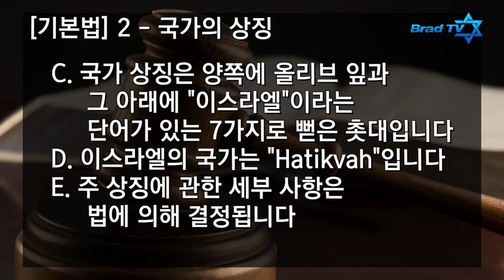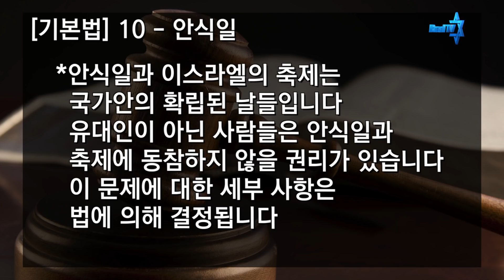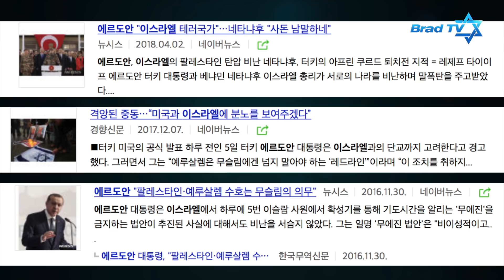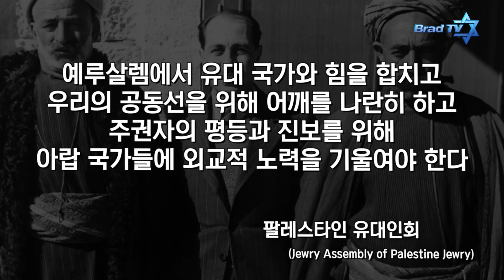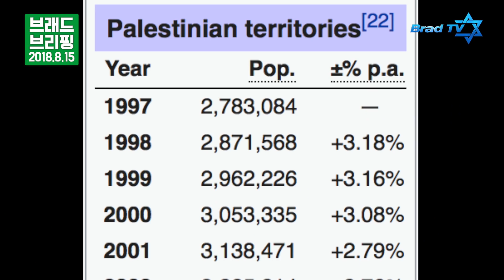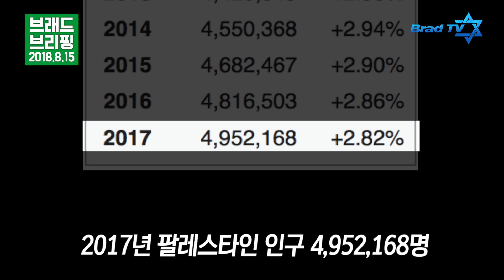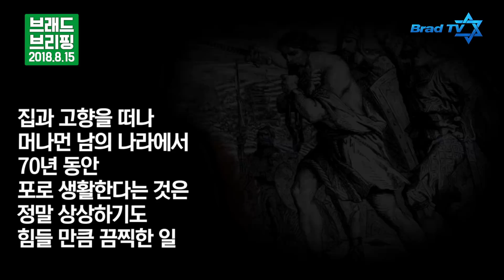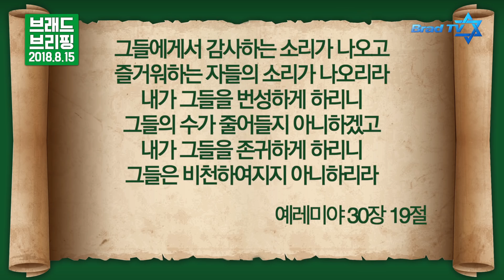[Brad TV] 브래드 브리핑 - 건국 70주년 만에 바로 세워진 이스라엘의 정체성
2018년 7월 18일 이스라엘 국회에서는 유대 국가법이 통과되었습니다
이번 법안 통과는 이스라엘의 정체성과 관련해서 아주 중요한 의미가 있는데요
1948년 5월 14일 이스라엘의 독립 때에도 헌법에 표기하지 못했던 중요한 내용이
70년이 지난 지금에야 비로소 법안으로 결정된 것입니다
지금 그 내용을 브래드 브리핑에서 정리해 드립니다